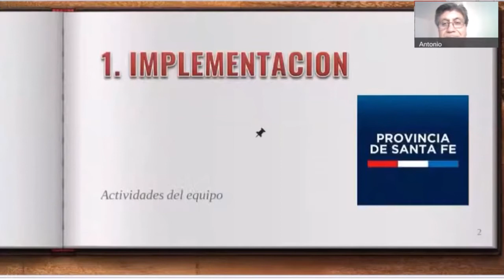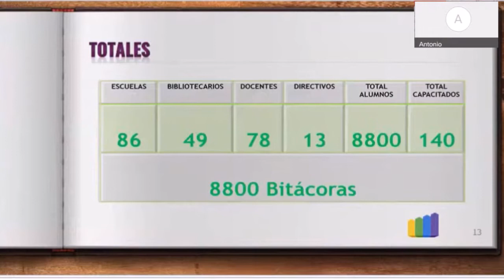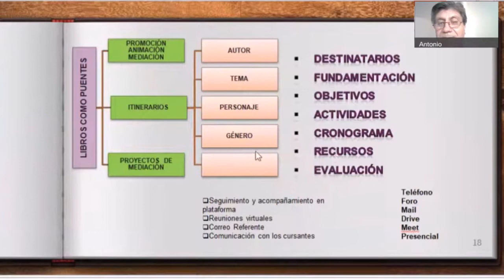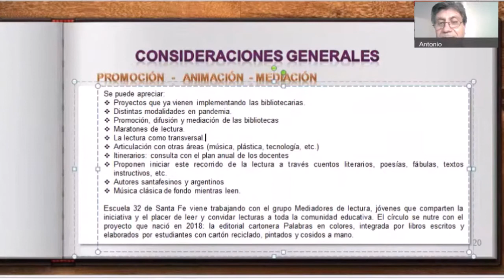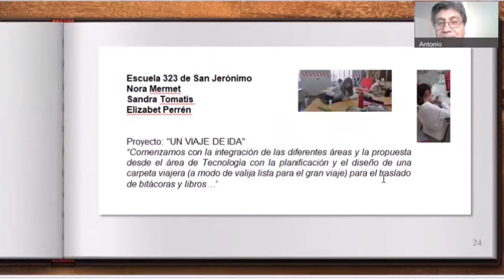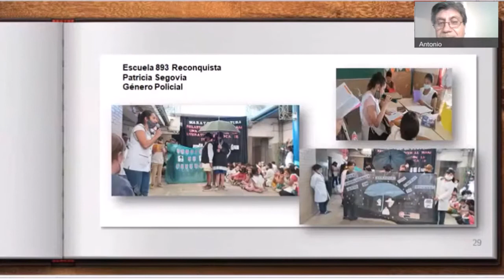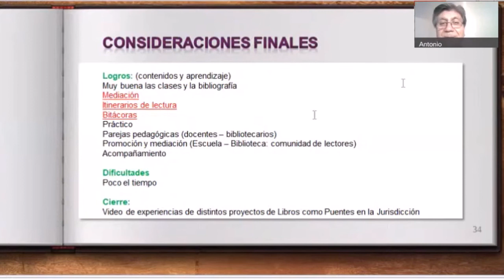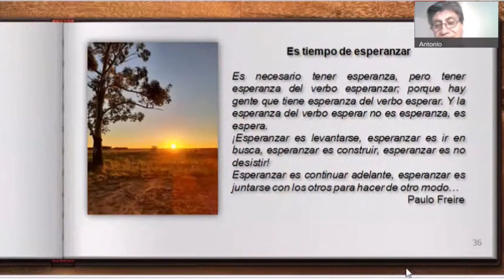Encuentro Nacional "Libros como puentes" - Exposición Antonio Leiva (Santa Fe)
“Un recorrido a través de la experiencia de la capacitación sobre Libros como puentes en la provincia de Santa Fe. Proyectos desarrollados en
el marco del curso".